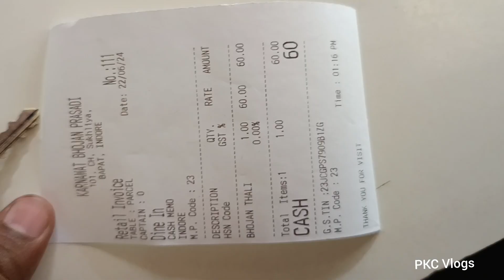60 Rs में अनलिमिटेड Food इंदौर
60 Rs में अनलिमिटेड Food इंदौर